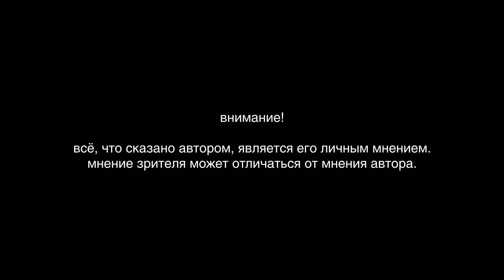Фонтан "Дружба народов" стал игровой площадкой ВДНХ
Пока фонтаны "Каменный цветок" и "Дружба народов" готовят к летнему сезону отмывая от грязи и проверяя пусковые системы они стоят без воды, чем воспользовались не особо сознательные граждане превратив исторический объект в место для игр и посиделок.